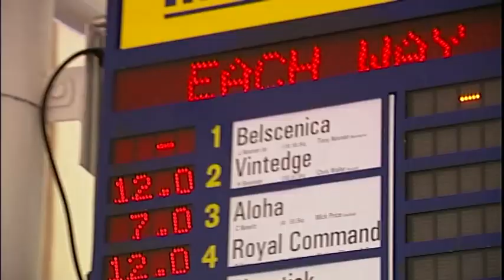Showreel 2011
Some of the stories I shot in my second year for 3 News, Campbell Live and 60 Minutes.

Featuring stories from Hamish McKay, Amanda Gillies, Kate Rodger, David Farrier, Kloe Palmer, Michael Morrah, Paula Penfold, Mike McRoberts, Hamish Clark and Tristram Clayton.

Featuring music by Midnight Youth (NZ), Lady Gaga, Avalanche City (NZ) and Atlanta Fall (NZ).

© 3 News, MediaWorks, New Zealand.